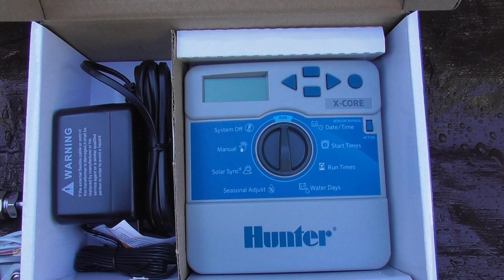Zestaw automatycznego podlewania Hunter 4 sekcje z przyłączem kompresor.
Na rynku ogrodniczym działamy od 1992 roku, prowadzimy sprzedaż i montaż systemów automatycznego nawadniania a od kilku lat zajmujemy się sprzedażą używanych japońskich mini traktorów ogrodowych.

Cezariusz Szamota

03-244 Warszawa
ul. Wenecka 14